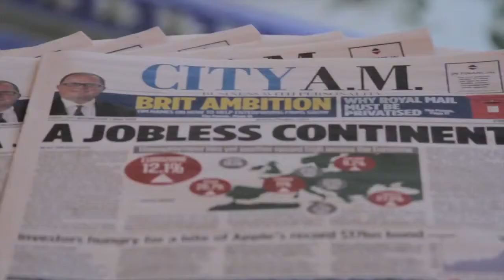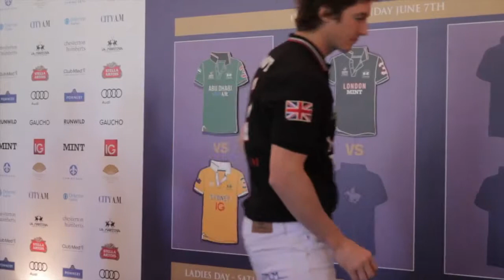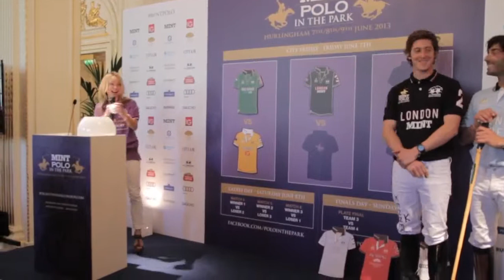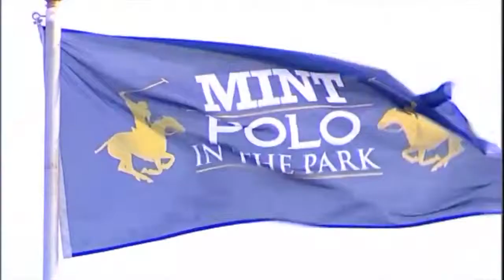Mint Polo In The Park 2013 Launch